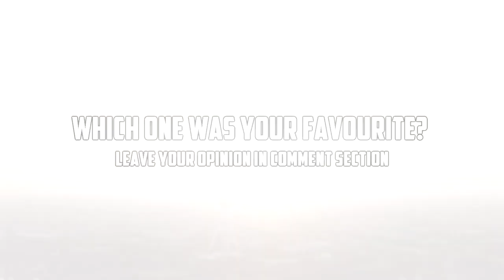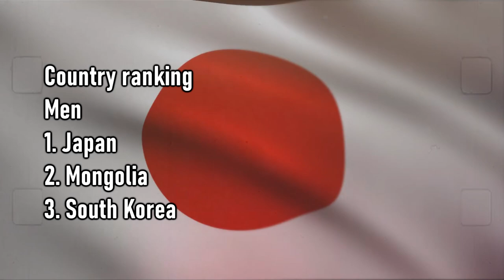Top 15 ippons in Day 3 of Judo Grand Slam Tashkent 2021 (柔道2021) (柔道2021)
Another month another Grand Slam. This year Tashkent Grand Slam attracted a record number of participants including some of the most exciting judokas in the World. R. Nagayama, U. Abe, U. Munkhbat, Y. Smetov, B. An, S. Mollaei, D. Gwak, K. Kageura and many more, so if you missed some of the action this video should keep you covered. This one covers the highlights and results form the third day of the tournament.

All Judo related video material belongs to IJF. If you want to see full matches and know all stats

Timestamps:
1. Intro 00:00
2. Top 15 ippons 00:50
3. Results 05:15

Name of the songs:
2. Yusuf Alev - Yoros